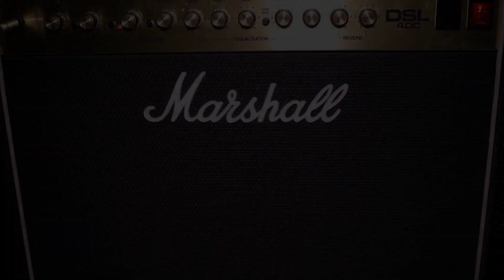Michael Jackson - Invincible Album Review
Michael Jackson - Invincible

Top Five Tracks: – Unbreakable, Threatened, 2000 Watts, Butterflies, Speechless